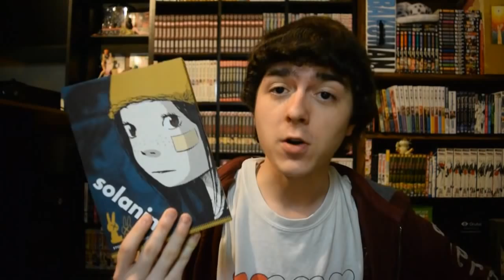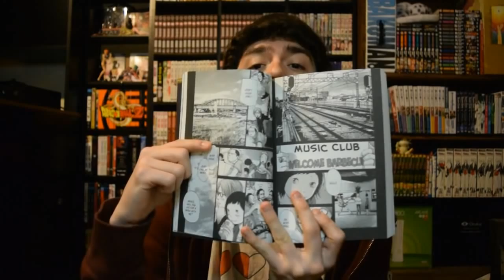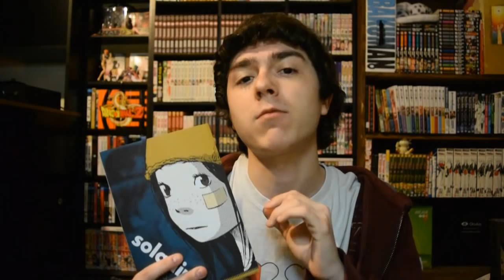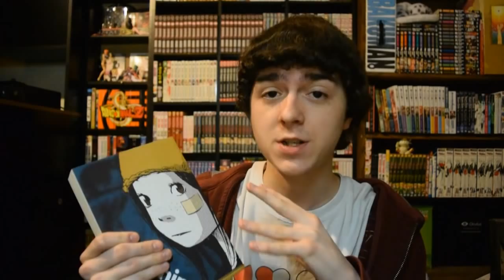Solanin ソラニン Full Series Manga Review - I Recommend This Mature Series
Solanin ソラニン made by Asano Inio tells a coming of age story. Do you take the safe path that gives you no passion or do you take the risky path that gives you great rewards? Overall this series is a mature manga I fully recommend. I hope you all enjoy this recommendation/ review of the series.

For any fellow Chibit that wants to send something:
2069 Johnson Chapel Road, 38583, Sparta, TN